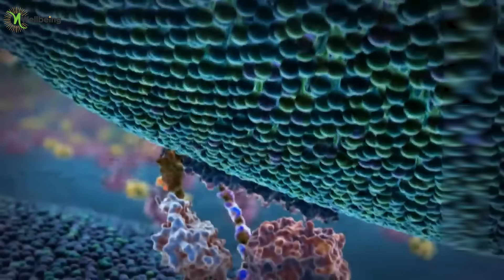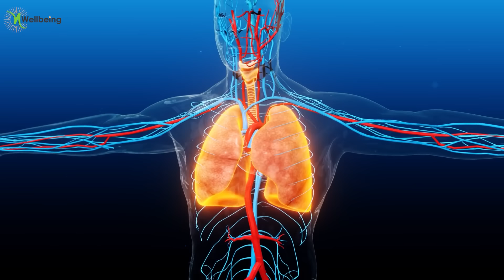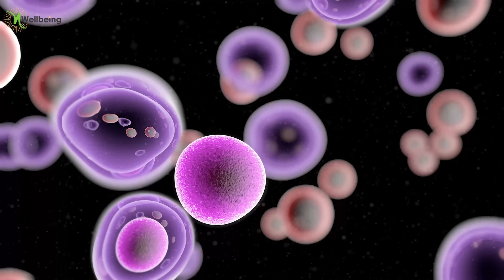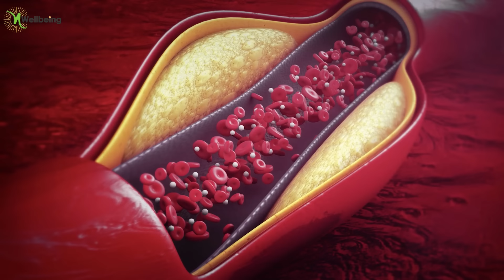ريسفيراترول / للحصول على شباب دائم / وداعًا للتجاعيد وأمراض الشيخوخة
لمقابلة شخصية مع ندى حرفوش

الشيخوخة هي ضعف وتدهور تدريجي في العمليات البيولوجية للجسم، بما يعني ضعف عمليات التجدد والإصلاح، مما يؤدي إلى تدهور في وظائف الأعضاء الحيوية مثل الكبد والكلى والقلب والدماغ والجهاز العصبي والجهاز المناعي. عندما تبدأ وظائف هذه الأجهزة في التدهور، تظهر أعراض الشيخوخة التي تشمل الأمراض المزمنة، التي كانت في السابق مرتبطة بالشيخوخة لأنها لم تكن شائعة في الشباب. اليوم، نعلم أن الشيخوخة ليست مرتبطة بالعمر فقط، بل تعتمد على مدى قدرة وكفاءة الجسم في تجديد وإصلاح الخلايا والأنسجة.

إذا وجدنا مركبًا طبيعيًا يمكنه مكافحة جميع المشاكل التي تؤدي إلى الشيخوخة، سأكون أول من يستخدمه لأنني لا أنوي اللجوء إلى البوتوكس والفيلرز ولا أدوية لأي سبب. لذا، من المهم أن أتحدث اليوم عن أفضل مركب طبيعي لمكافحة الشيخوخة والمشاكل الصحية المرتبطة بالتقدم في العمر: الريسفيراترول.

الريسفيراترول يعتبر واحدًا من أقوى المركبات النباتية الطبيعية في مكافحة الشيخوخة، وهو مضاد قوي للأكسدة والالتهاب. دعونا نتعرف على آليات عمله وكيف يمكن أن يساعد:

أهم ما يقوم به الريسفيراترول هو تعزيز عمليات الالتهام الذاتي (Autophagy). تحدثنا سابقًا عن الميتوكوندريا، وهي وحدات إنتاج الطاقة في الخلية. كلما كانت عملية تجديد الميتوكوندريا أكثر كفاءة، كانت الوظائف الحيوية للجسم أفضل. تتجدد خلايا الميتوكوندريا عن طريق عملية تسمى Mitophagy، وهي نوع محدد من الالتهام الذاتي يستهدف الخلايا التالفة، ويساعد الجسم على التخلص منها واستخدامها كمصدر للطاقة. تعزيز هذه العمليات يؤدي إلى صحة أفضل للميتوكوندريا السليمة وإنتاج وحدات جديدة، مما يقلل من فرص الإصابة بالأمراض المرتبطة بانخفاض وظيفة الميتوكوندريا، مثل مشاكل الغدد والسمنة ومرض السكري وأمراض التنكس العصبي.

الريسفيراترول يعزز الالتهام الذاتي ليس فقط من خلال تحسين صحة الميتوكوندريا، بل أيضًا من خلال تثبيط البروتينات التي تعيق الالتهام الذاتي، وتعزيز نشاط بروتينات SIRT1 المرتبطة بطول العمر وتنظيم الالتهام الذاتي.

تأثيرات الريسفيراترول على الالتهام الذاتي تسهم بشكل مباشر في تحسين جميع المشاكل الصحية، خاصة تلك المرتبطة بارتفاع معدلات الالتهاب. الشيخوخة تتجلى في عمليات التهاب مزمنة ولكن منخفضة الشدة، مقارنةً بالشباب الذين يمتلكون قدرة أفضل على الإصلاح والتجدد.

الريسفيراترول يعزز الجهاز المناعي، ويعزز قدرته على التعرف على الأجسام الممرضة ومحاربتها، مما يساعد في تعديل وظائف المناعة، ويقلل من الالتهابات الذاتية، مثل الروماتويد والذئبة والتصلب المتعدد وأمراض الأمعاء الالتهابية. كما يساعد في إعادة بناء الغضاريف ومنع تدهورها من خلال تعزيز تكاثر خلايا الغضاريف وتثبيط تغيرات الميتوكوندريا في خلايا الغضاريف.

الريسفيراترول يلعب دورًا هامًا في مكافحة السرطان، حيث يثبط نمو وتكاثر الخلايا السرطانية، ويعزز عمليات موت الخلايا المبرمج، ويمنع تكوين أوعية دموية جديدة تغذي الأنسجة السرطانية، ويحد من قدرة الخلايا السرطانية على الانتقال لأماكن أخرى في الجسم.

فيما يخص الأمراض العصبية التنكسية، الريسفيراترول يعزز صحة الدماغ من خلال منع تراكم بروتينات الأميلويد، التي ترتبط بمرض الزهايمر، ويزيد مستويات الدوبامين، الذي يرتبط بمرض باركنسون.

كما يساعد الريسفيراترول في تقليل مخاطر أمراض القلب والأوعية الدموية والجلطات من خلال تعزيز مرونة الأوعية الدموية وتحسين تدفق الدم.

أخيرًا، فيما يخص مكافحة التجاعيد وعلامات التقدم في السن، الريسفيراترول يساعد في الحفاظ على مستويات الكولاجين، ويعزز إنتاجه، ويحسن حاجز البشرة للحفاظ على ترطيب الجلد.

الريسفيراترول موجود في مصادر طبيعية مثل قشور العنب الأحمر والتوت والدارك تشوكليت، ولكن بكميات قليلة. لذا، يفضل الحصول عليه من المكملات الغذائية بجرعة يومية تصل إلى 500 مليجرام.

من الأفضل تجنب الريسفيراترول إذا كنت تأخذ أدوية مسيلة للدم، خاصة الوارفارين.